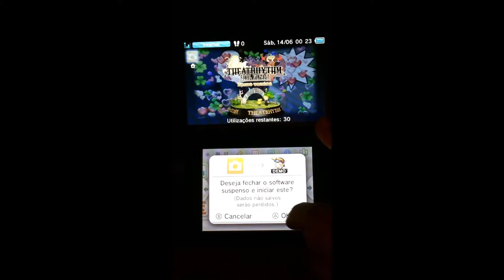Final Fantasy: Theatrhythm - testando a demo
depois de jogar essa demo me deu vontade de comprar o jogo kkk